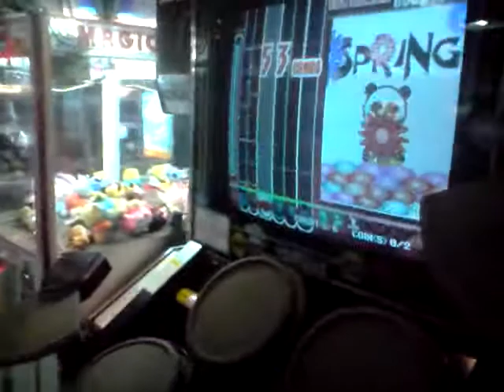DrumMania 10Aug09 (Rain)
just killing time at GV Yishun Funland
that's me.